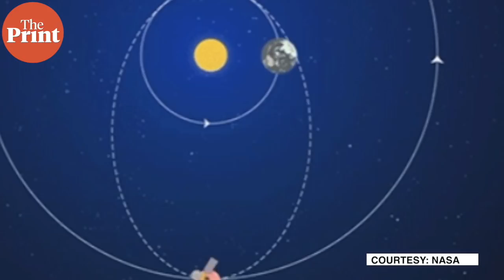Three Mars missions this month and their significance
Three missions to Mars, from UAE, China, and USA, are launching this month. ThePrint’s Sandhya Ramesh takes a look at why they’re launching together, why the fascination with Mars, and what the habitability of the planet is.